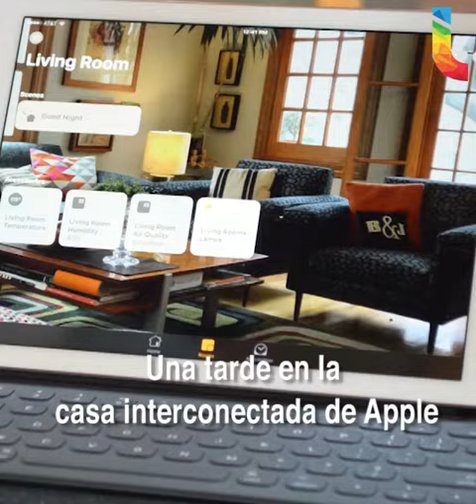Ahora una casa inteligente no es cosa de ciencia ficción con Apple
Apple Inc. quiere demostrarte que contar con una casa totalmente conectada no es cosa de ciencia ficción o de superhéroes